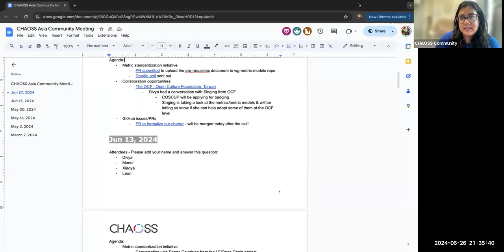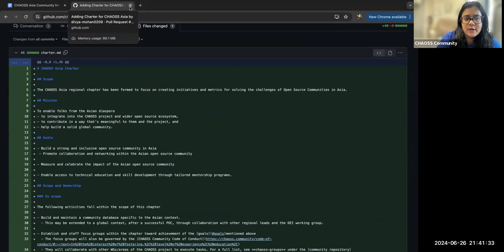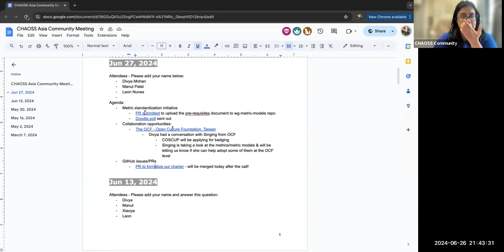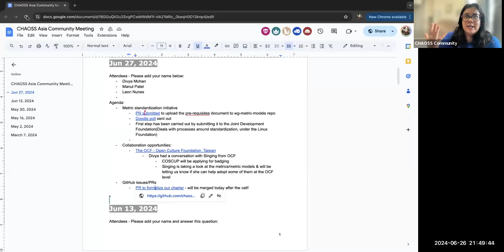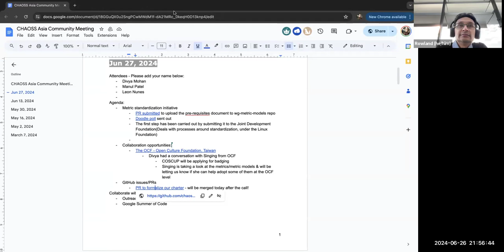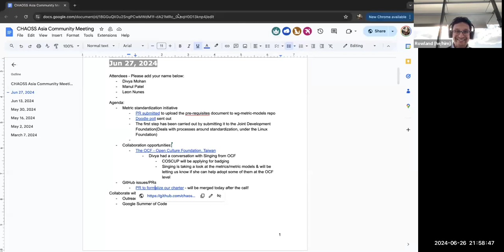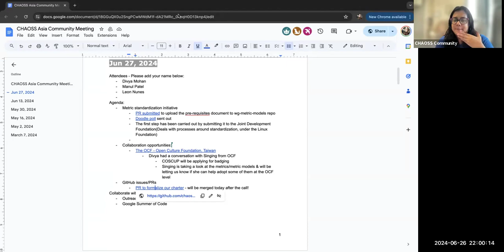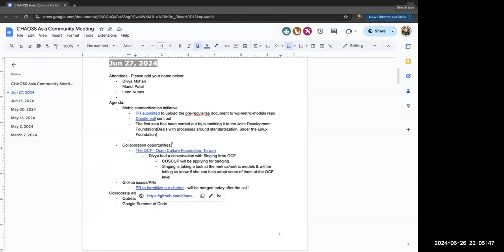CHAOSS Asia-Pacific Community Call, June 27, 2024